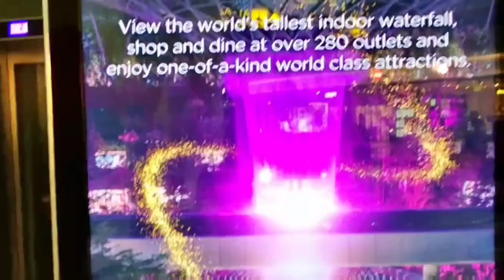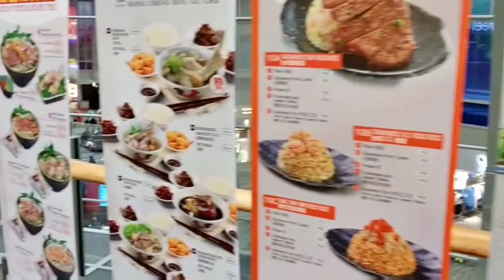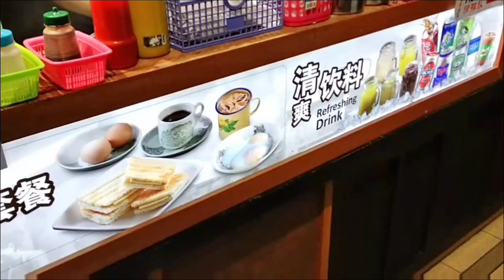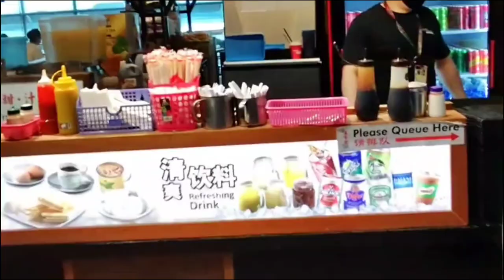Singapore 🇸🇬 from Ray-Ban stories sunglasses . solo travel 2022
exploring Singapore Airport from  Ray-Ban stories by Facebook